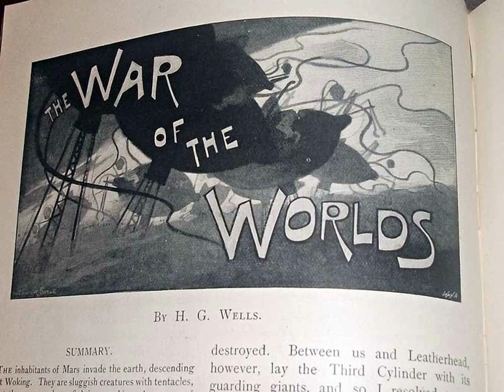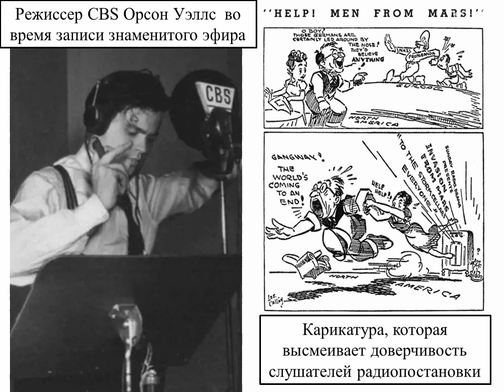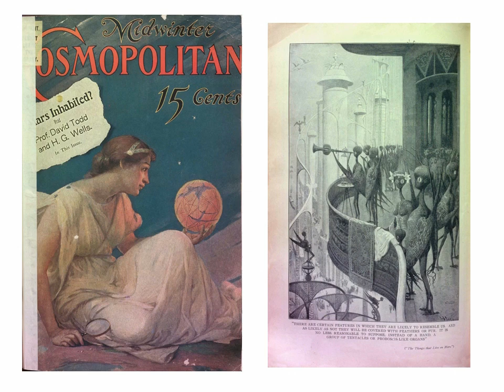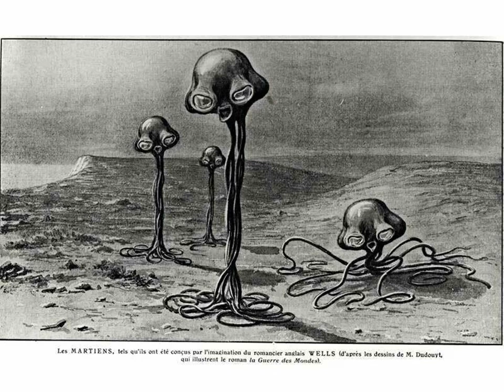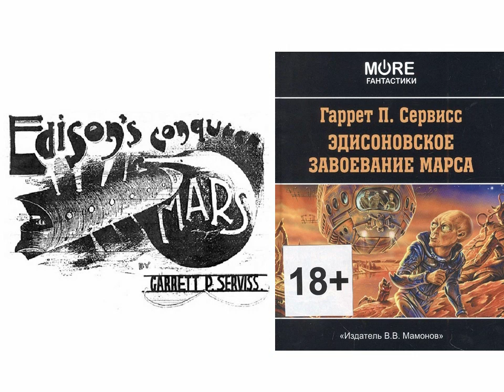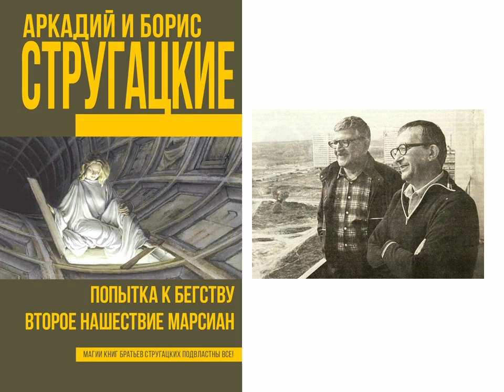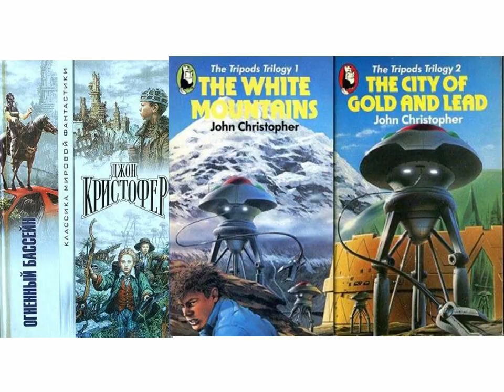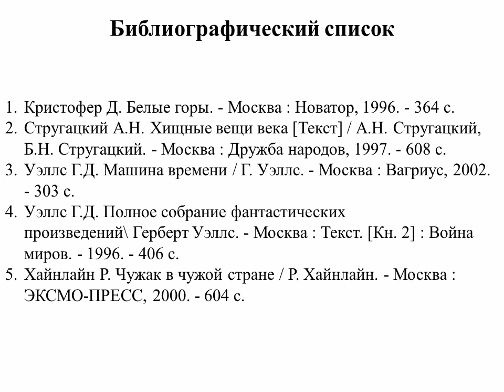Фантастические миры Герберта Уэллса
Октябрьская библиотека № 2 им. Н. К. Жернакова знакомит с историей создания романа английского писателя «Война Миров».